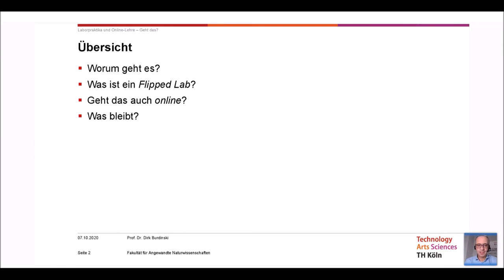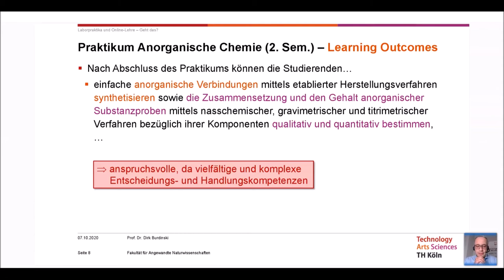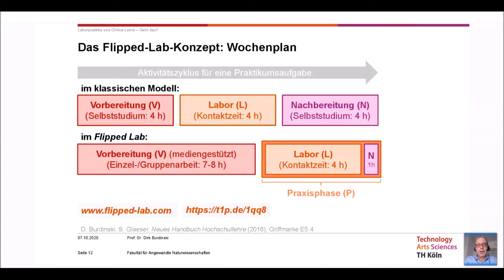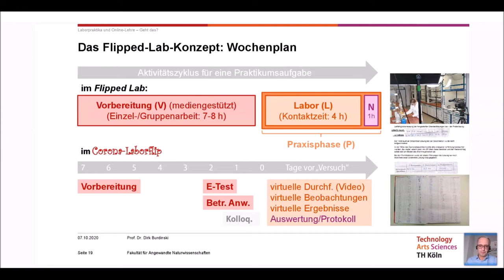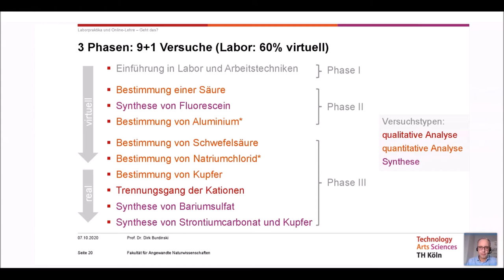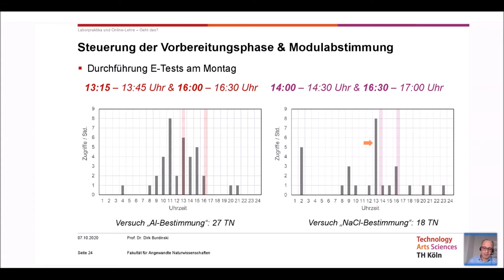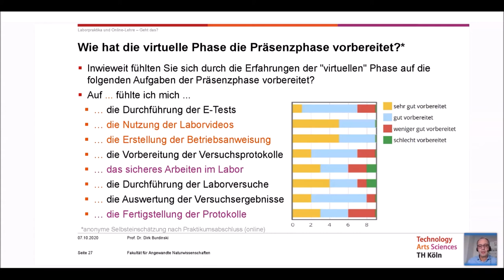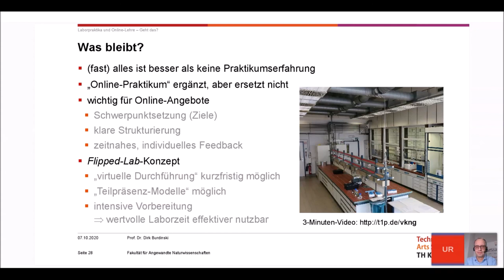Laborpraktika und Online-Lehre - Geht das? - Dirk Burdinski at University:Future Festival 2020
Laborpraktika und Online-Lehre – Geht das?

Der vollständige virtuelle Ersatz von Laborpraktika ist in vielen Natur- und Ingenieurwissenschaften schwer vorstellbar, die geforderten, „flexiblen und pragmatischen“ Lösungen zu entwickeln, herausfordernd. Vorgestellt wird ein Konzept für die überwiegend virtuelle Durchführung eines Zweitsemesterpraktikums in der Chemie mit mehr als 30 Teilnehmer*innen. Wesentliche Bausteine sind eine intensive Nutzung des LMS, Labor- und Erklärvideos sowie elektronische Tests – und ausreichend Kapazität für die Betreuung der Studierenden auf Distanz.